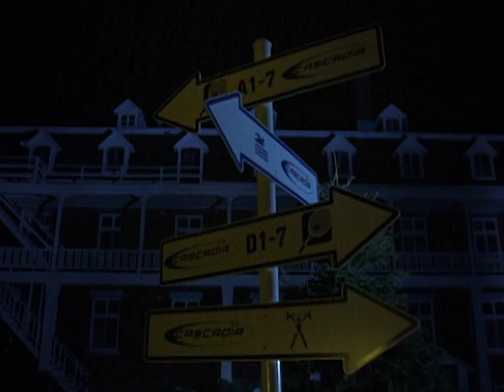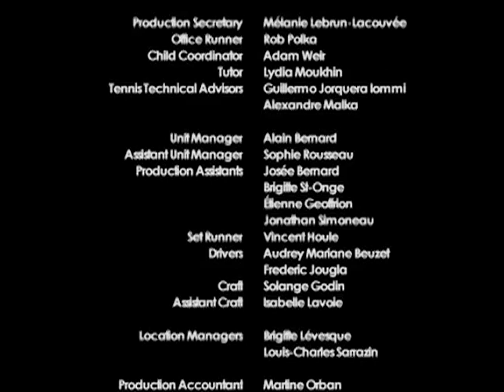15/Love | The French Deception | Season 1 Episode 3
15/Love follows a group of young hopefuls at the internationally renowned Cascadia Tennis Academy, where they live, love, laugh, fight, cry and dream their way through adolescence.

Directed by: Paolo Barzman
Starring: Laurence Leboeuf, Meaghan Rath, Max Walker, Amanda Crew, Jemima West, Anthony Lemke, Nwamiko Madden, Tyler Hynes